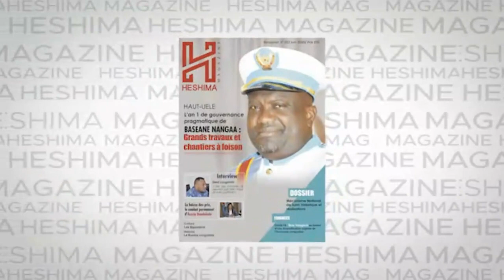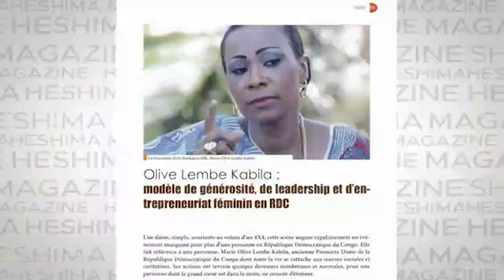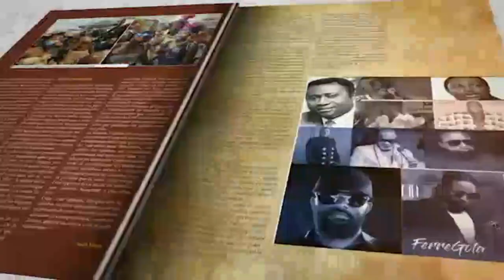POINT DE PRESSE MEDARD KANKOLONGO CONTRE LA LOI MINAKU : NOUS ALLONS BLOQUER LE FCC DE KABILA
Merci à tous
Chancella Tshala .